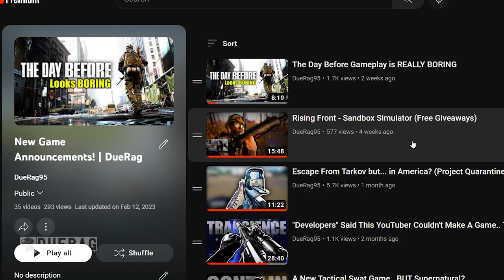An Ugly Looking Game With A Unique Take On BRs???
Songs Used;